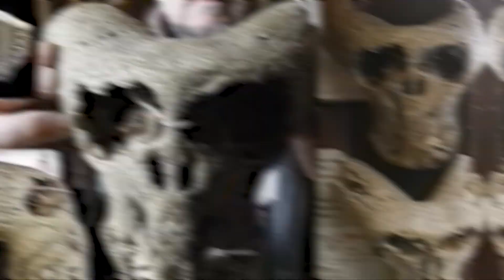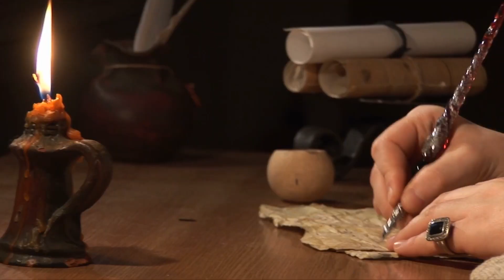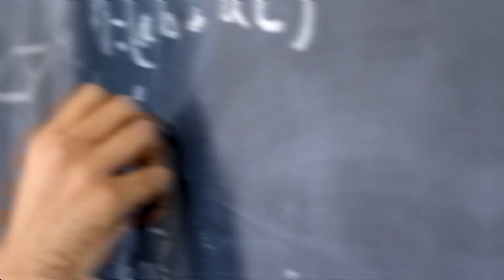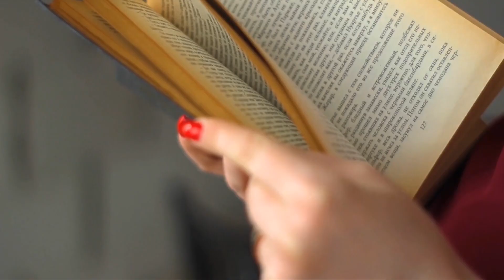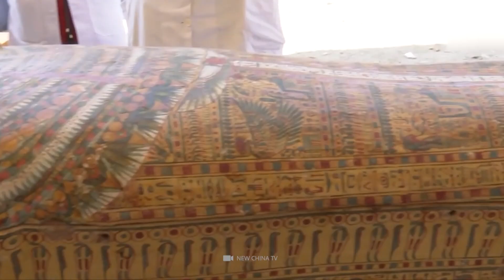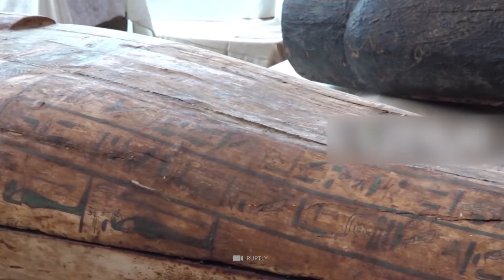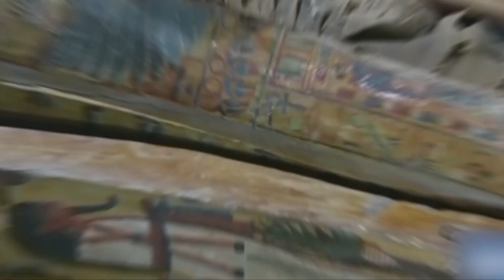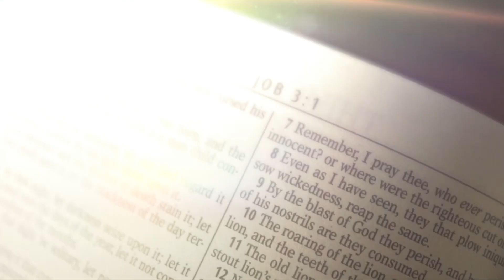Le cose più misteriose che gli scienziati non riescono ancora a spiegare!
Ogni giorno sembra che la scienza spieghi sempre di più il mondo che ci circonda. Gli storici trovano continuamente nuovi modi per risolvere enigmi e misteri vecchi di migliaia di anni. Tuttavia, ci sono molte cose che gli scienziati e i ricercatori non sono ancora in grado di spiegare, anche dopo decenni di ricerche.